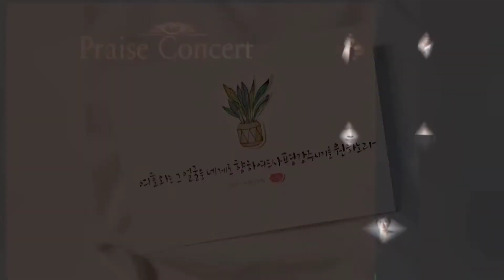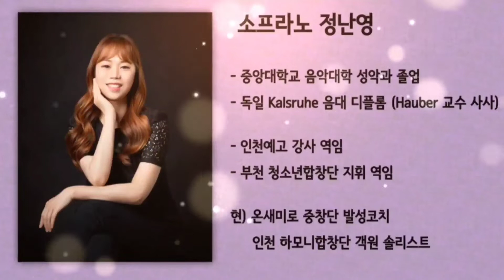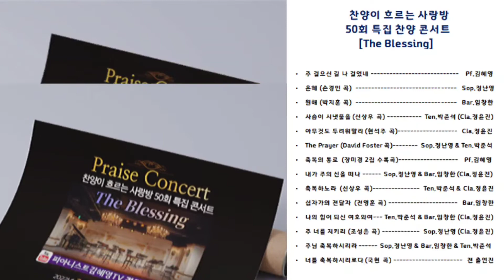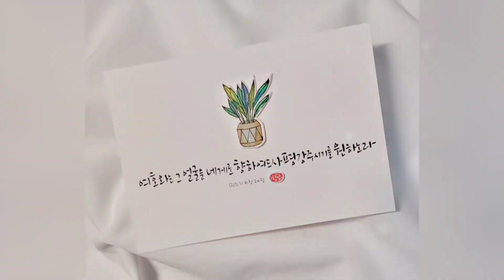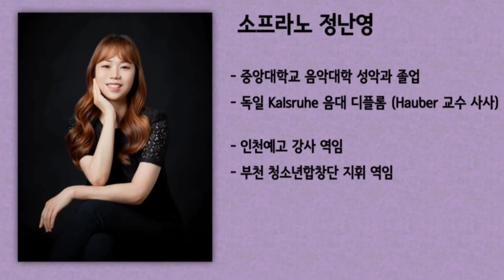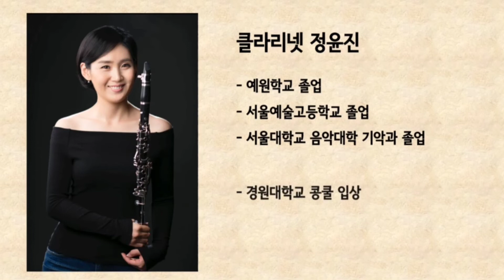축복 The Blessing 50회 특집 찬양 콘서트 | 찬양이 흐르는 사랑방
찬양이 흐르는 사랑방
50회 특집은 버금아트홀에서 찬양 콘서트로 진행됩니다.

50회 특집 찬양 콘서트
 [The Blessing]

주 걸으신 길 나 걸었네  Pf.김혜영

은혜 (손경민 곡) Sop.정난영

원해 (박지훈 곡)   Bar.임창한

사슴이 시냇물을 (신상우 곡) ㅡ Ten.박준석 (Cla.정윤진)

아무것도 두려워말라 (현석주 곡)ㅡ Cla.정윤진

The Prayer (David Foster 곡)ㅡ Sop.정난영 & Ten.박준석

축복의 통로  (장미경 2집 수록곡)ㅡ Pf.김혜영

내가 주의 신을 떠나 (최재도 곡)ㅡ Sop.정난영 & Bar.임창한 (Cla.정윤진)

축복하노라  (신상우 곡)ㅡ
Ten.박준석 & Cla.정윤진

십자가의 전달자  (전영훈 곡)ㅡ Bar.임창한

나의 힘이 되신 여호와여 (엄지영 곡) Ten.박준석 & Bar.임창한 (Cla.정윤진)

주 너를 지키리 (조성은 곡)ㅡ Sop.정난영 (Cla.정윤진)

주님 축복하시리라 (Meredith Wilson 곡)ㅡ
Sop.정난영 & Bar.임창한 & Ten.박준석

너를 축복하시리로다 (국현 곡)ㅡ
전 출연진